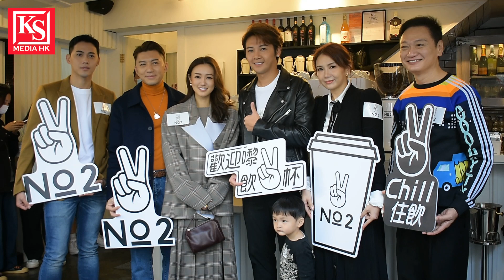陶大宇會否襯通關後，再到國內演出創造另一話題？Gordon 及 Ally 大展鴻兔 大坑開型格No2 咖啡店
憑＂倒轉地球＂令人氣再次爆發的陶大宇，會否襯通關後，再到國內演出創造另一話題？Gordon 葉泓聲VS Ally 陳樂榣大展鴻兔 大坑開型格No2 咖啡店

Ally陳樂榣（中）與Gordon葉泓聲合資於大坑開No.2咖啡店,多位藝人出席恭賀，出席嘉賓：袁偉豪與太太（張寶兒）、楊梓菁、黎燕珊、陶大宇、Lincoin（許俊豪）及  譚嘉儀、林子超、 (Vinci )黃賢誌。

地點：香港大坑新村街 4 號